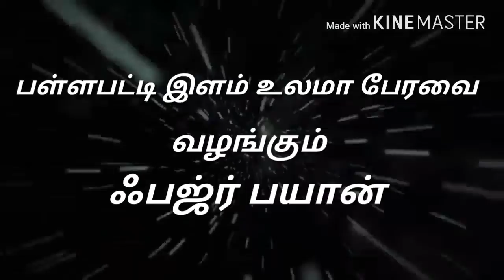""அல் குர்ஆனின் ஏழு வழிச்சாலைகள் (1) ""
🌙 *ஜமாதுல் ஆகிர் மாதம் பிறை 30 -  ஹிஜ்ரி 1439.* 🌙

         🌷 *"சிறப்பு பயான்கள்"* 🌷

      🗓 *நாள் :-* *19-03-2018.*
*(திங்கட்கிழமை).*

              🌸 *ஃபஜ்ர் பயான்* 🌸

*மௌலானா, மௌலவி,*

*K.S.M. யூசுப் ஹுசைன் மஹ்ழரி ஹஜ்ரத்.*

*இமாம் :-*
*🕌 மஸ்ஜிதுல் ஹுதா 🕌*
*பவர்ஹவுஸ், கோடம்பாக்கம், சென்னை.*

                  📋 *தலைப்பு* 📋

🌹 *அல்குர்ஆனின் ஏழு வழிச்சாலைகள் (01).*  🌹

                      ⏰ *நேரம்*⏰

                             *08 :49*

🤝 *எங்களோடு YouTube channel -ல் இணைந்திருக்க,...* 🤝

🤝 *எங்களோடு Facebook page - ல் இணைந்திருக்க. * 🤝

*இங்ஙனம்,..*

*பள்ளபட்டி.*